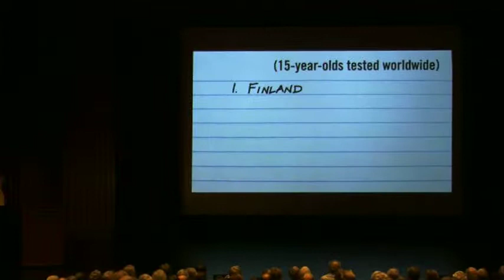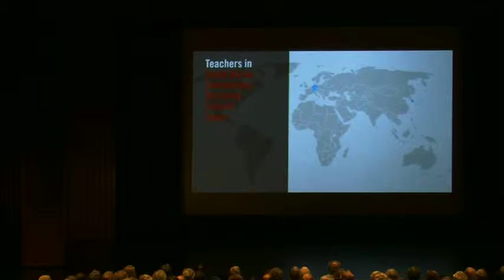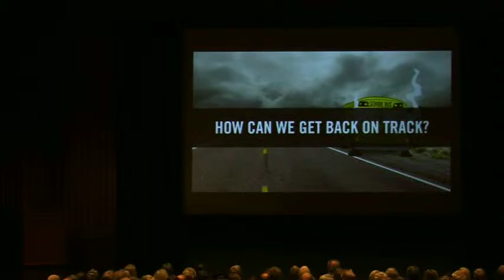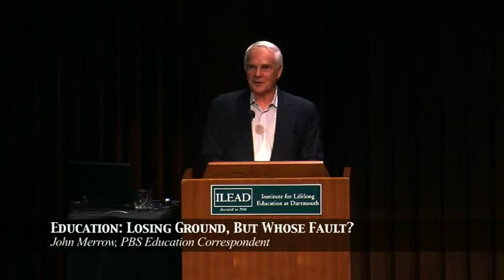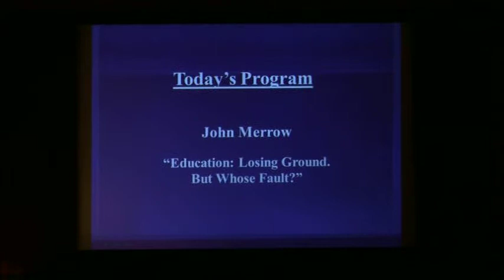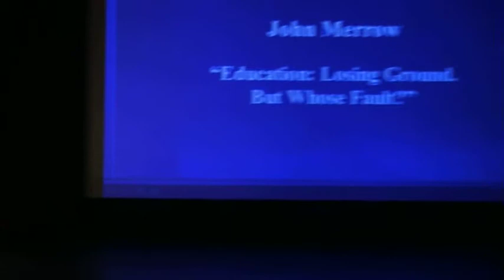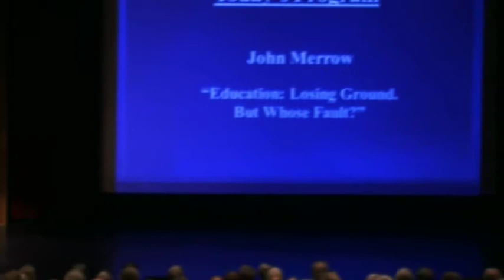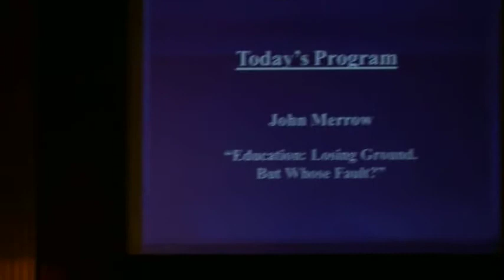John Merrow: ILEAD Lecture - Education: Underfunded, Undermined, and Underperforming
John Merrow's speech, as part of the ILEAD lecture series at Dartmouth on August 14, 2012.